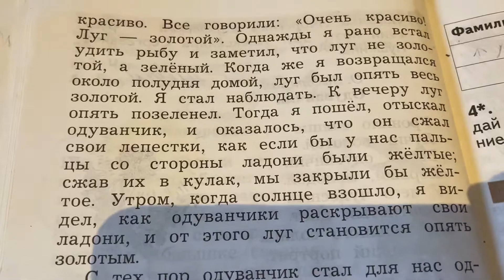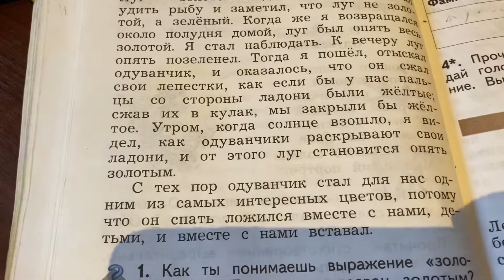Чтение/2 кл/ М.Пришвин «Золотой луг»/27.04.21